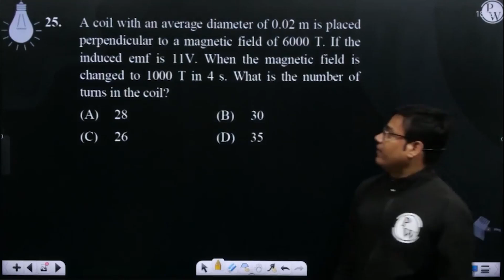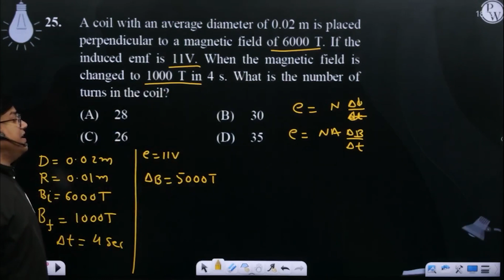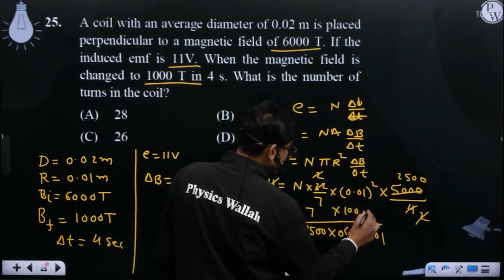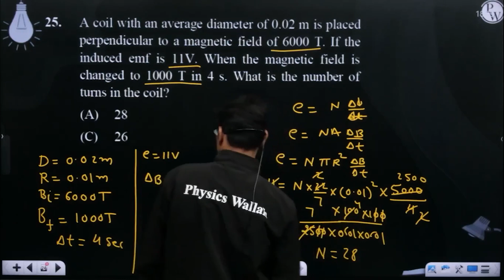A coil with an average diameter of 0.02 m is placed perpendicular to a magnetic field of 6000 T.....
A coil with an average diameter of 0.02 m is placed perpendicular to a magnetic field of 6000 T. If the induced emf is 11V. When the magnetic field is changed to 1000 T in 4 s. What is the number of turns in the coil?